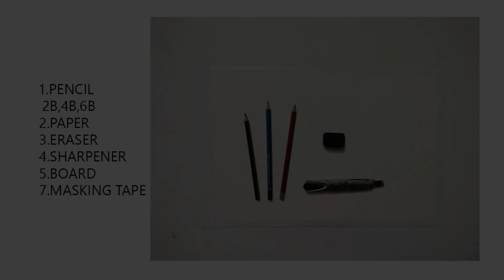কিভাবে সিংহ আঁকা করা যায় How to draw & sketch a Lion.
Lisa’s Drawing Diary This is an educational channel. We make videos on simple way of drawing, sketching and coloring an object.